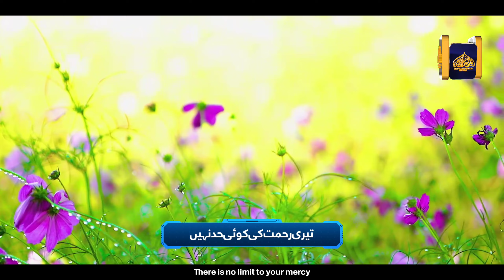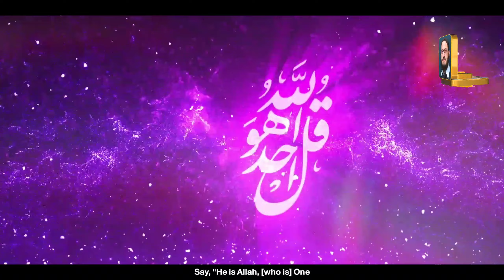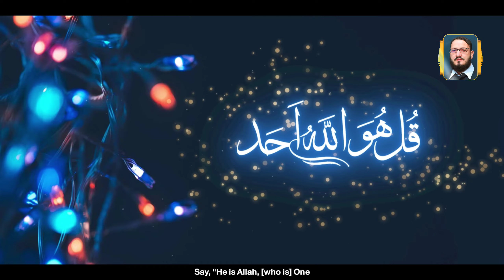New Most Beautiful Pashto Hamd 2023 | Qul Hu Allah Hu Ahad | Shah Rahim | Azizullah Ghalib Official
► Video Credits: ➜

►Title   : Qul Hu wallah Hu Ahad
► Voice : Shah Rahim @shahrahimofficial9223
► Lyrics : Azizullah Ghalib @azizullahghalibofficial
► Audio : RWDS @RaoWasayDigitalStudio
► Video : Shah Rahim Production @shahrahimofficial9223
► Post   : Al Madina Graphicse @azizullahghalibofficial
► Production & Label : Azizullah Ghalib Official

All rights of audio and video production is reserved for Azizullah Ghalib Official.
Hence, it's not permissible to re upload without our permission. However, you
may share any links from this channel on any Social Media Platform.

azizullah ghalib official,qul hu allah hu ahad,qul hu allah hu ahad naat,qul hu wallah hu ahad,qul huwallahu ahad naat,qul hu wallah ho ahad,shah rahim,shah rahim naat,hafiz fahad shah,hafiz fahad shah naat,motivational hamd,heart touching hamd,emotional hamd,hamd,hamd e bari tala,hamd e bari tala 2023,hamd 2023,peaceful nasheed 2023,powerful nasheed 2023,new hamd 2023,khuda ka naam kafi hai,khuda ka noor hai ghalib,pashto hamd,pashto hamd 2023,2023